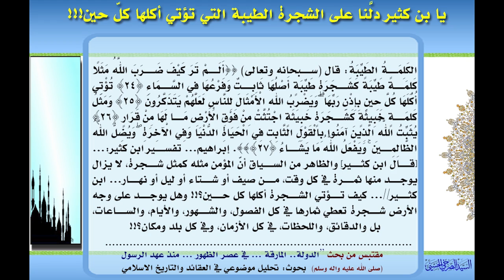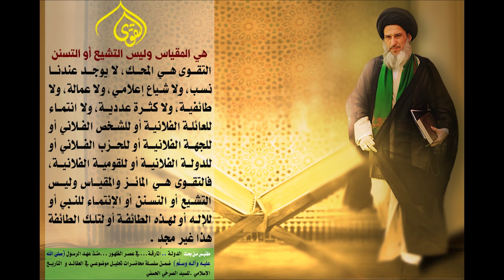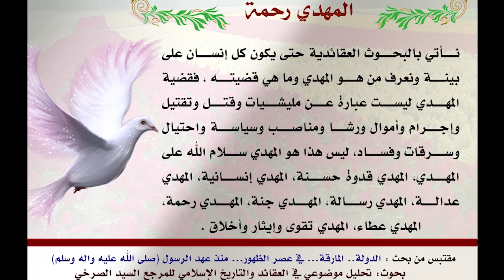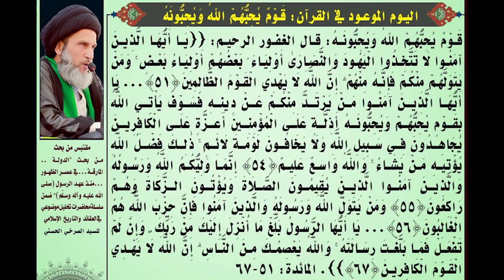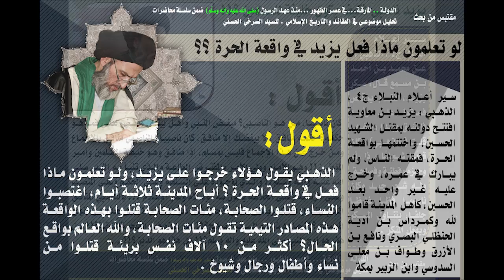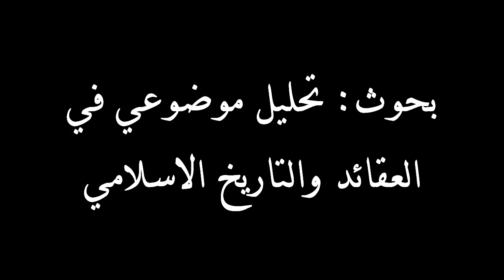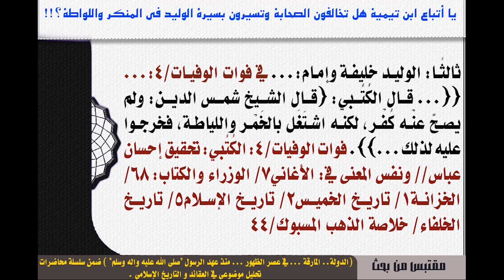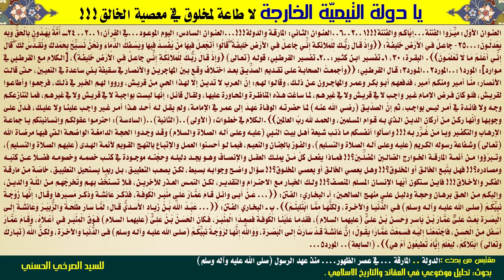المحاضرة 17- مصالحة علي لأبي بكر وعهد الخلافة الى عمر (الدولة.. المارقة)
(مصالحة علي لأبي بكر، عهد الخلافة الى عمر) - السيد الصرخي الحسني، المحاضرة السابعة عشرة من بحث (الدولة.. المارقة ... في عصر الظهور ... منذ عهد الرسول"صلى الله عليه وآله وسلّم").
٢٢ ربيع الثاني ١٤٣٨ هـ ٢١ كانون الثاني ٢٠١٧، ضمن سلسلة محاضرات ’تحليل موضوعي في العقائد و التأريخ الاسلامي‘.

- جَاعِلٌ فِي الْأَرْضِ خَلِيفَةً:
    – “أجمعت الصحابة على تقديم الصديق”.
    – الصحابة و كل المسلمين لم يستنكروا موقف فاطمة (عليها السلام).
    – تفاصيل بيعة/مصالحة علي (عليه السلام) لأبي بكر (رضي الله عنه).
    – رأي القرطبي في وجوب عهد الخلافة الى عمر و “أنّها ركن من أركان الدين”.
    – الوجوب العقلي لنصب الخليفة.